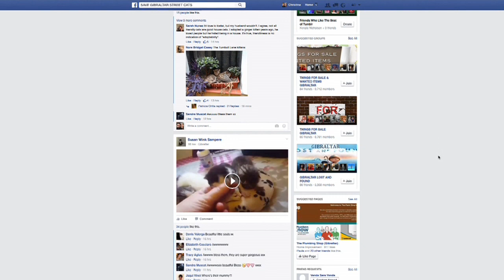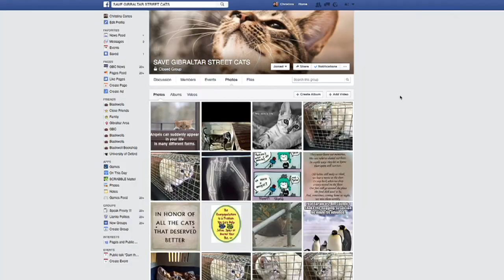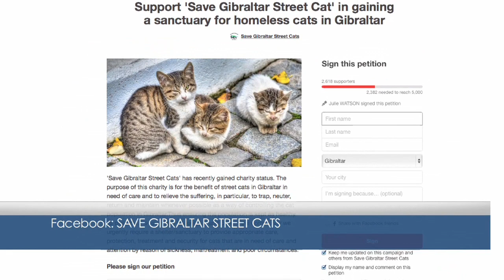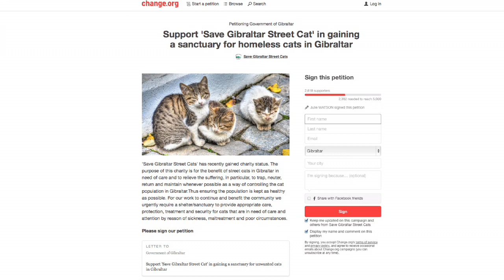"Save Gibraltar Street Cats" Call for Premises 28.01.2016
Over 2,500 people have signed a petition calling for a sanctuary for homeless cats. The campaign is organised by local charity, “Save Gibraltar Street Cats”, who aim to keep the Rock’s cat population healthy and humanely cared for.